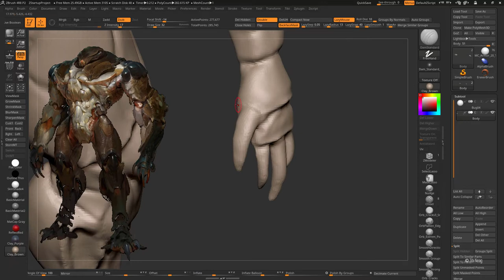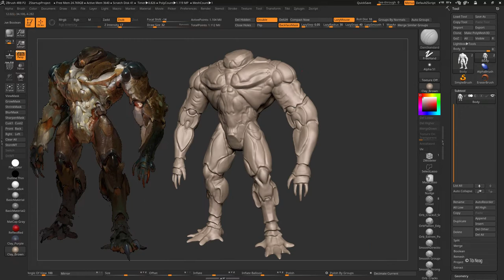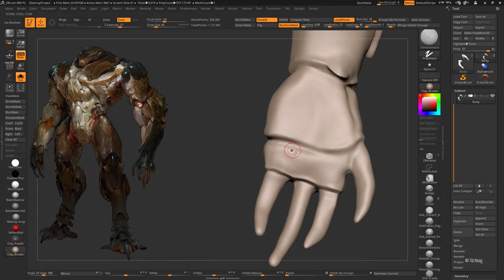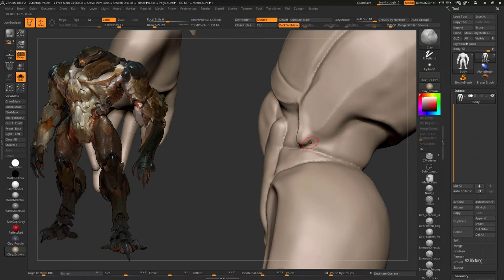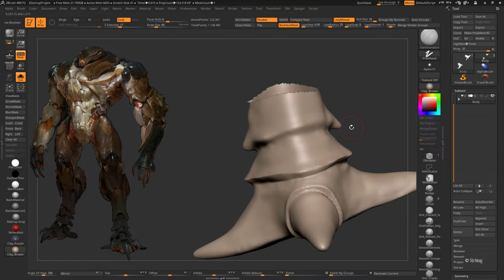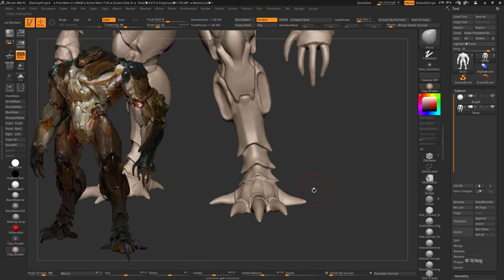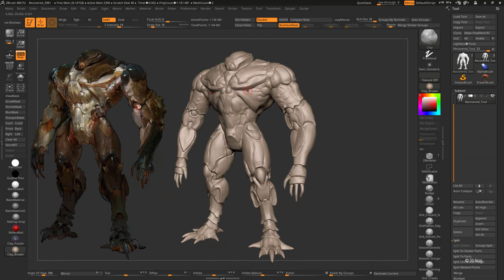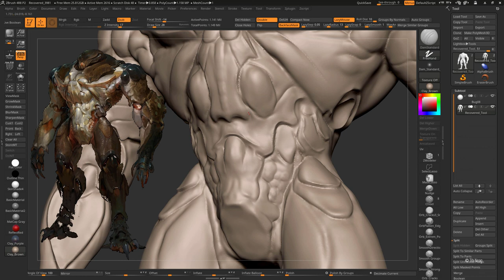Tibi Neag SuperBug 02 ZBrush Organic Creature Sculpting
Hi people!

This video covers blocking in the secondary shapes of the creature, using dynamesh and ZApp Link custom views.

Slow down the video to half the speed to watch it at the original recording rate.